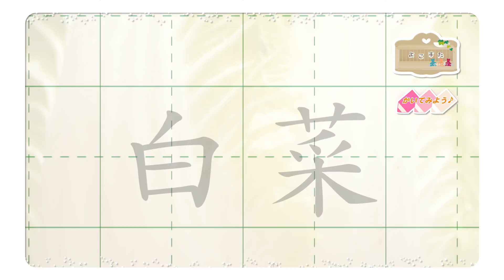白菜のかきかたv2